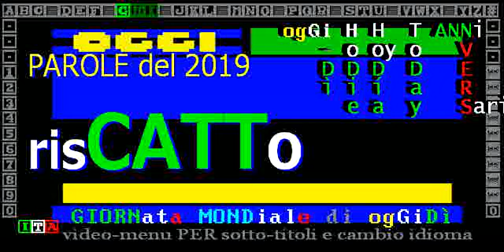(C) gloss:/CAPere * TG1 10 febbraio parola chiave 2019: * RISCATTO * per il PREMier Giuseppe Conte